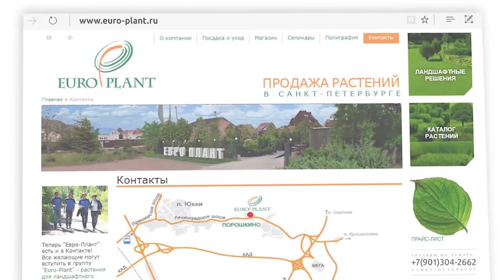Как правильно посадить кувшинку? Интервью с кандидатом биологических наук.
Кувшинка — королева декоративных прудов. Насколько стабильны и уходны эти растения в условиях северо-запада? В этом сюжете эксперт по водным и прибрежным растениям кандидат биологических наук Сергей Чубаров расскажет, какие бывают кувшинки, как их грамотно посадить, может ли пруд быть многофункциональным и другие интересные факты.

Даже если вы считаете, что пруд — это не для вас, то обязательно посмотрите наш новый ролик, возможно, что вы измените своё мнение.

Если наш новый сюжет вам понравился, обязательно поддержите нас лайками и комментариями и ждите новых выпусков!